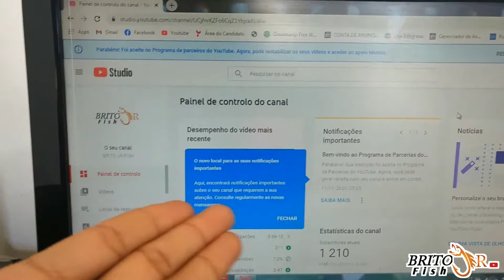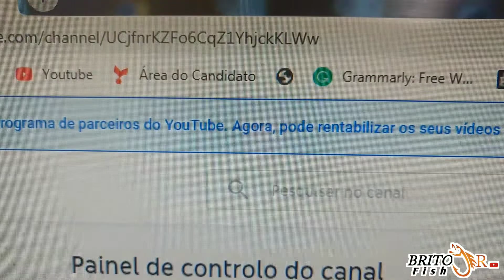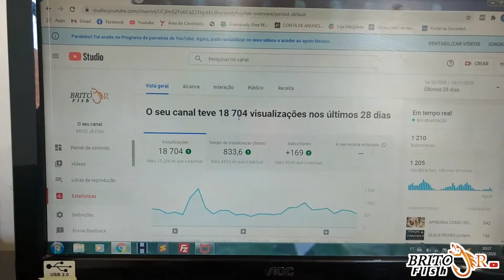CANAL MONETIZADO !! AGORA VAMOS GANHAR DINHEIRO COM O YOUTUBE ?!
EAE GALERA !!! Graças a Deus monetizamos o nosso canaalllll do YouTube... 1 ano de luta postando video, fazendo conteúdo para vocês, e Primeiramente meus sinceros agradecimentos a Deus e depois a vocês que fazem parte da nossa família do YouTube creio que é uma primeira etapa vencida de muitas que estão por vir, Agradeço de coração pelos comentários, pelos like, compartilhamento por assistir o nosso canal... TMJ FORTE ABRAÇO 🎣 BRITO JR FISH.

DEUS É FIEL /// BRITO JR FISH.